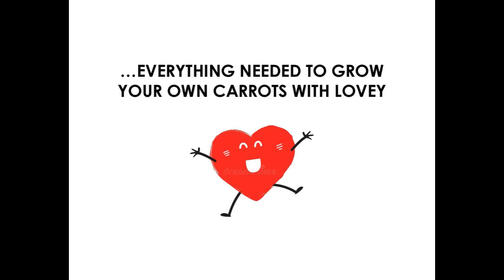LATLC AND EL NIDO FAMILY CENTERS